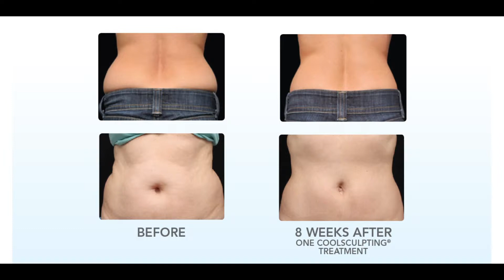Shop South Mississippi - Dermatology Solutions